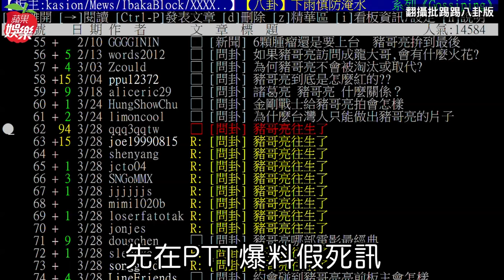謝金燕缺席豬哥亮喪禮 結清逾50萬醫藥費盡孝 | 台灣蘋果日報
《蘋果》獨家掌握豬哥亮的長女丶謝金燕的胞姊謝青燕，在父親豬哥亮大腸癌病逝28天後，首度打破沉默，以「我的爸爸『豬哥亮』被綁架了」為題，寫下1507字吐露「離世的他（豬哥亮），被綁架了，親情友情的綁架、負債的綁架，他無法抵抗，只有用僅存的價值去還這些所謂的債。」她也首次明確表示，「不會出席父親告別式、追思會、不參與靈堂的一切事務，就是有無法用同樣方式送別父親的苦衷」，謝金燕跟姊姊從小相依為命，據悉告別式當天也會跟隨姊姊的腳步，不出席父親告別式。據台大醫院方面消息，「只有謝金燕在父親過世後，才想到去付住院的醫療費」，據悉，謝金燕前後為了父親共付了逾50萬醫療相關費用。